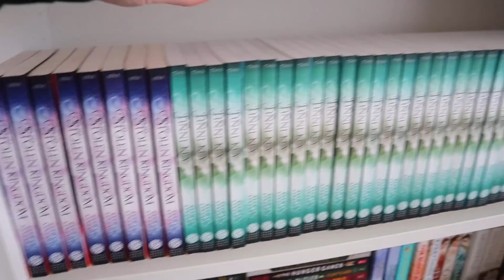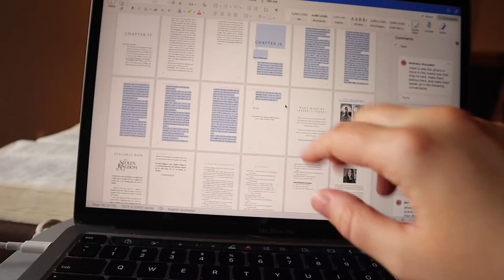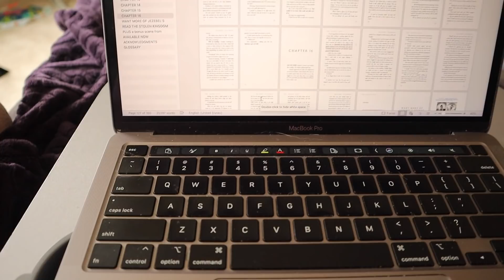the one where I FINISH my first draft of my novel VLOG [Writing a Book w/ a Baby, Episode 9]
Can I finish the first draft of this book?? In this vlog it's time for me to attempt it! If you know the five point finale in the Save the Cat Writes a Novel beat, then you will recognize some of what I'm writing in this particular writing vlog!

❤️ Bethany